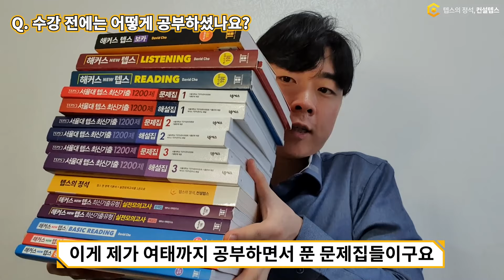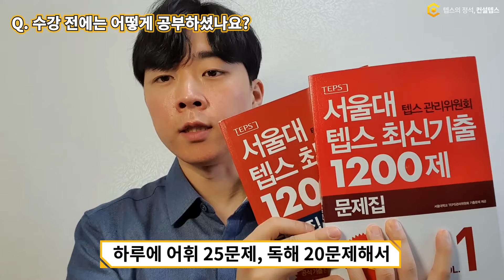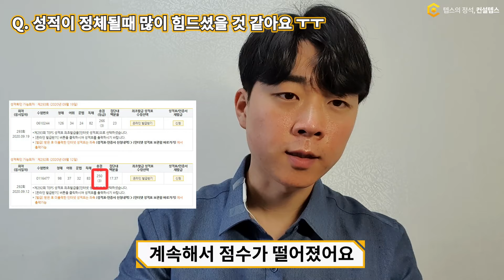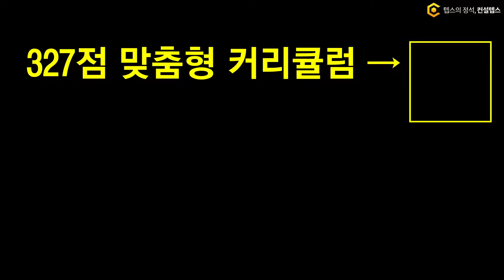텝스 성적 정체 9개월 → 2일 만에 327점 달성한 직장인 이윤수님 후기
9개월 간의 TEPS 성적 정체를 이겨낸 이윤수님의 후기입니다.

텝스 327점 맞춤형 공부법으로 2일 만에 54점 올린 윤수님의 스토리를 들어보세요!

0:00 자기소개
0:28 9개월 독학
2:25 성적 정체 기간
3:16 수강 후 변화
4:26 단어와 해석
5:41 청해 공부법
5:53 실제 시험의 중요성
6:48 응원 한 마디